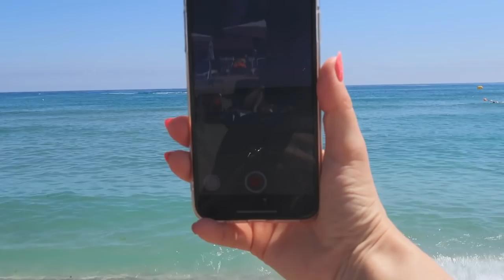4 ДНЕВЕН ВЛОГ|Състезание в Созопол|Maggi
Най-задавани въпроси:
С какво снимам?:Canon G7X mark II;Nikon D3300
На колко години съм?:16г.
Къде живея?:Пловдив
С какво обработвам?:Filmora